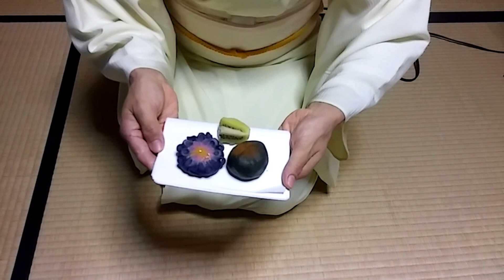立川宗嘉の和菓子 花火 盆点 お道具の拝見 オンライン zoom茶道 裏千家茶道教室よし庵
茶事・野点茶会・真之茶事・台子之茶事・花月